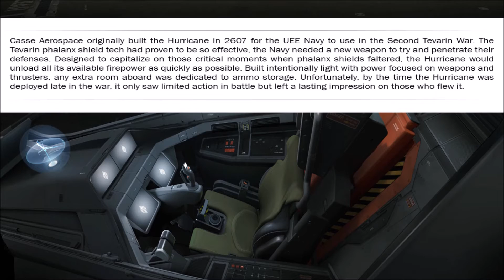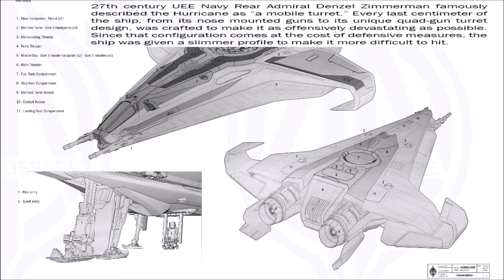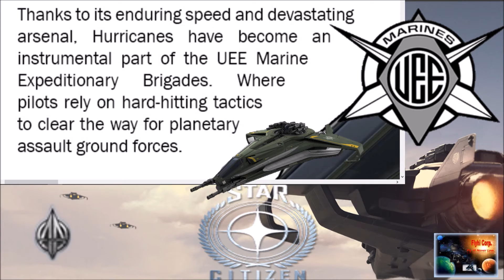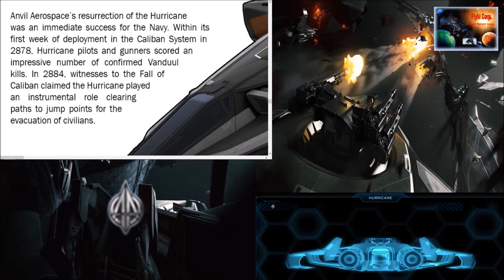Hurricane Heavy Fighter FlyHiCorpSTAR CITIZEN InfoMerk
A power point, presonus studio one 3 and movie maker presentation about the Anvil Hurricane.